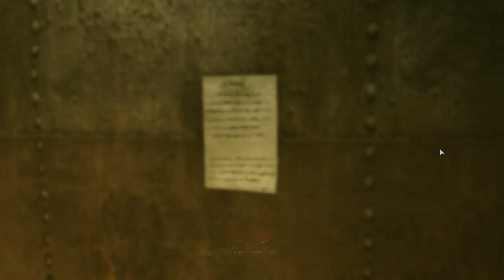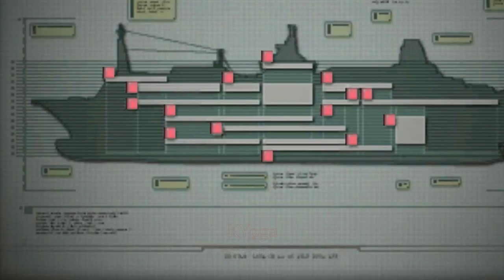TERJEBAK DI RUANG MESIN - RESIDENT EVIL REVELATIONS . PART 5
Episode 5. Secrets Uncovered (Handprint : 2)
01:12 Ep. 5.1 Keith Lumley . 10.20 P.M. Valkoinen Mökki
11:21 Ep. 5.2 Jill Valentine . 10.25 P.M. Bilge Passageway
41:30 Ep. 5.3 Keith Lumley . 10.48 P.M. Near the Crash Site

Melanjukan gameplay, Keith Lumley & Quint Cetcham yang di perintahkan Clive R. O'Brian, berdasarkan petunjuk Chris Redfield untuk memeriksa Bandara Valkoinen Mökki.
Disisi Lain Jill Valentine dan Parker Luciani memeriksa Ruang Mesin, mereka pun dapat masalah setelah yang membuat mereka tenggelam.

Perangkat :
ASUS A53SV-SX710D (Laptop)